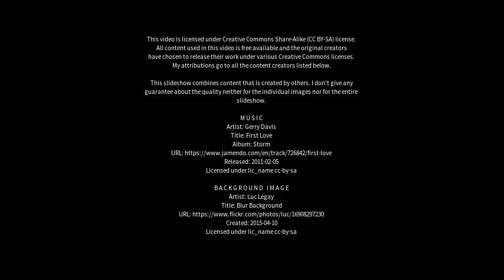Best places to visit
Best places to visit - Thetford (United Kingdom) Best places to visit - Slideshows from all over the world - City trips, nature pictures, etc.